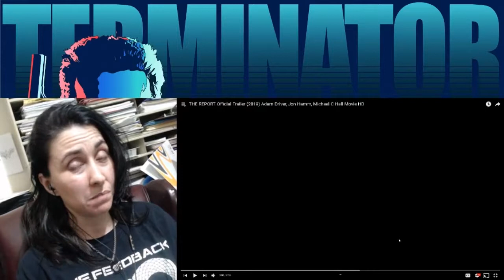The Report Trailer | REACTION | Cyn's Corner